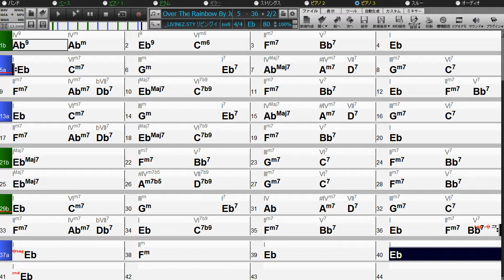OVER THE RAINBOW (Eb) [コード進行とディグリーネーム表示]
スローバラードは、ダラダラと長くなりがちなので、2コーラスだけにして、2コーラス目の前半をピアノソロ、最後にメロディに戻って終わる。